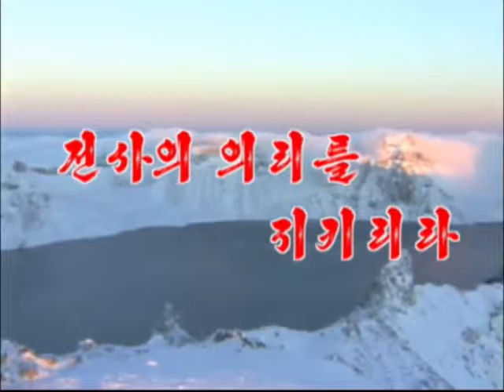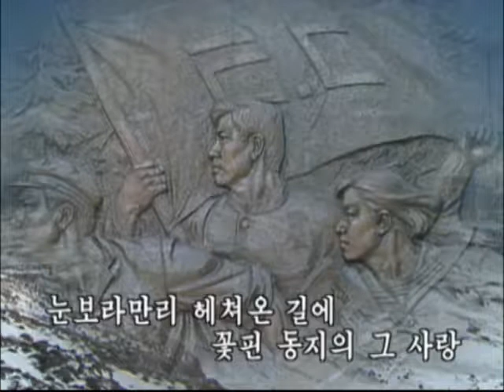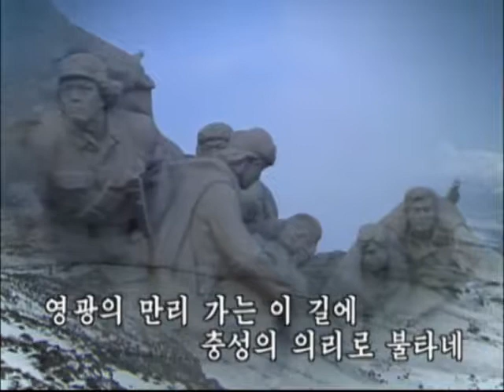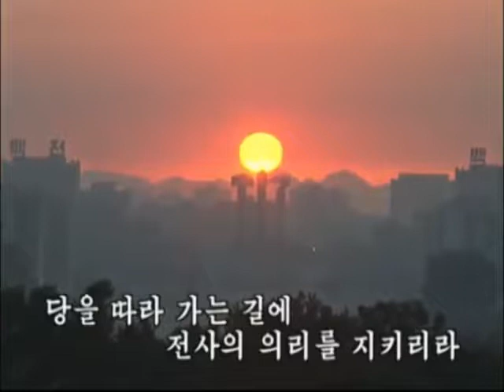전사의 의리를 지키리라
「戦士の信義を守ろう」？
1984年創作
画面音楽

完全HD化(2017年12月4日)から2年となります。
4:3の画面音楽は少なくなってきましたね。